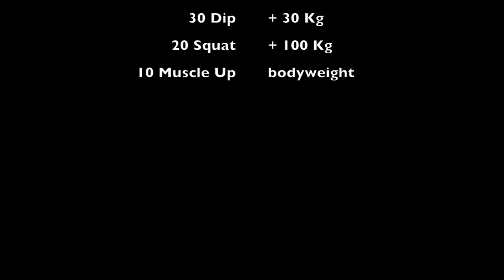BarWarrior Bremen 2018- ZOD Vs Lee Wade Turner- Calisthenics Strength Battle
Strength Battle „Oldschool vs. Newschool“: Lee Wade Turner (UK) vs. Lionel „Zod“ Yaouli (FR)
Sieger Lee Wade Turner

Set:
1. 10 Muscleups +10 Kg
2. 20 Press ups +20 Kg
3. 30 Pullups + 20 Kg
4. 30 Dips +30 Kg
5. 20 Backsquats 100 Kg
6. 10 Muscleups Bodyweight